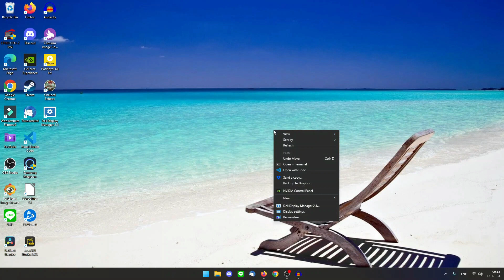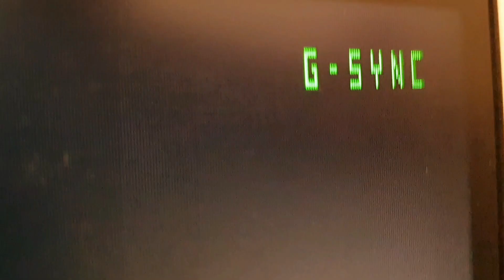วิธีเปิด G -Sync อัพเดทล่าสุด 2023 และวิธีเช็คว่าใช้ได้จริง บน Windows 10/11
สอนวิธีเปิดใช้ G -Sync และ  G -Sync Compatible รวมทั้งวิธีการตรวตสอบว่าเปิดใช้งานจริงบนเกมที่ท่านเล่น โดยไกด์นี้จัดทำในปี 2023 บน Windows 10 และ Windows 11

0:00 วิธีเปิดใช้งาน
1:47 วิธีตรวจสอบในเกม
2:20 ตัวอย่างลายน้ำ